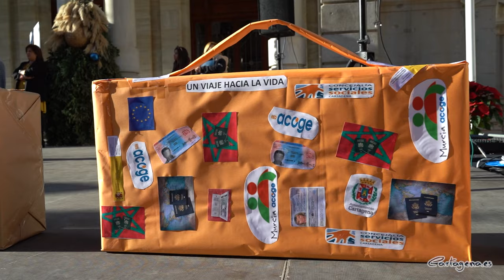Cartagena se reafirma como ciudad acogedora y abierta en el Día Internacional del Migrante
La ciudad de Cartagena se afianza como “solidaria, abierta y acogedora” en el Día Internacional del Migrante, que se celebra cada 18 de diciembre. Así lo ha descrito la concejala de Política Social, Igualdad y Familia, Cristina Mora, en un acto que ha congregado a decenas de personas en la Plaza del Ayuntamiento para conmemorar esta fecha.

Las mujeres que forman parte de la Mesa Local de Mujer Inmigrante han escogido este año “Un viaje hacia la vida” como lema para representar el papel que tienen en los procesos migratorios, tanto propios como familiares, simbolizando a modo de equipaje la gran cantidad de emociones, sentimientos y vivencias que implican las migraciones.

Estos grupos de mujeres pertenecen a las asociaciones Cepaim, Accem, Rascasa, Murcia Acoge, Proyecto Abraham, Fisat, Columbares, Cruz Roja, Cáritas La Palma, Encajeras de San Antón, Federación de Asociaciones de Vecinos Cartagena y Comarca, Concejalía de Igualdad y Taller de Promoción para Mujeres Inmigrantes del Centro Intercultural de Los Dolores. Asimismo, al acto se han sumado participantes de la Asociación de Teatro de Mujeres Ucranianas de la Fundación Juan Carrión, de la Clase de Español del CEIP San Francisco Javier de Los Barreros, El Batallón de Tejedoras, Clases de Español de La Botica del Libro y del Local Social de Los Dolores.

“Es muy difícil cambiar de país y hay que ser muy fuerte para quitar los obstáculos del camino y ser valiente para lograr nuestros sueños”, ha indicado Alona Ogorodrik, una de las mujeres usuarias del Batallón de Tejedoras, durante la lectura del manifiesto. Por su parte, Samira Bekkali ha aprovechado su intervención para vincular las maletas como elementos que simbolizan “el viaje que muchas de nosotras emprendimos” o las que “en ocasiones se pierden en el camino, como muchas de las personas que no consiguen terminar su viaje migratorio”.

“Cartagena es una ciudad acogedora y todas y todos nos tenemos que seguir comprometiendo y poner de nuestra parte para tener una convivencia pacífica basada en el respeto”, ha sentenciado Bekkali, una de esas mujeres miembro de la Mesa Local de Mujer Inmigrante.

Recordamos que esta Mesa es un espacio de trabajo coordinado del que forman parte las entidades sociales que trabajan la promoción de mujeres migrantes en Cartagena, y que tiene como objetivo fundamental coordinar el trabajo que se realiza en esta materia, así como dar visibilidad y generar espacios de encuentro entre mujeres diversas.